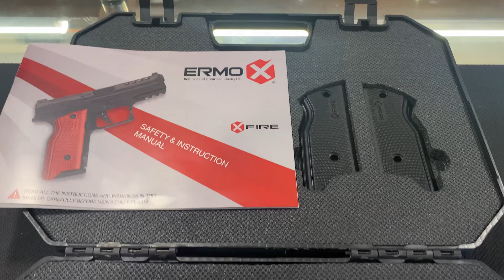Latest Turkish Arrival Defence Ermox X-Fire Review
Looking for the ultimate review on the Defence Ermox Xfire Pistol? You've come to the right place! In this in-depth video, we take a close look at this cutting-edge firearm, breaking down its design, performance, and key features. Whether you're a seasoned gun enthusiast or new to the world of firearms, this review covers everything you need to know about the Xfire. We'll discuss its ergonomic design, advanced safety features, accuracy, and overall build quality. Don't miss our expert insights and see how the Defence Ermox Xfire stands up to the competition.

Follow us on other platforms for more exciting content!